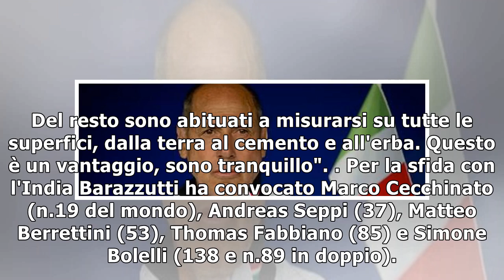Coppa Davis: Barazzutti anche per l'erba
"Non succede spesso, ma quando succede bisogna giocarci", così Corrado Barazzutti, capitano della na...